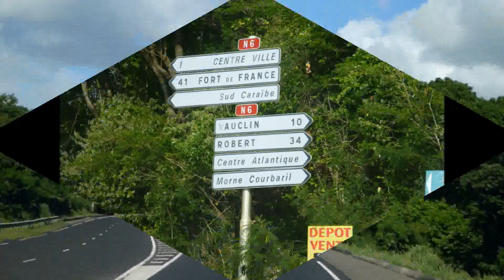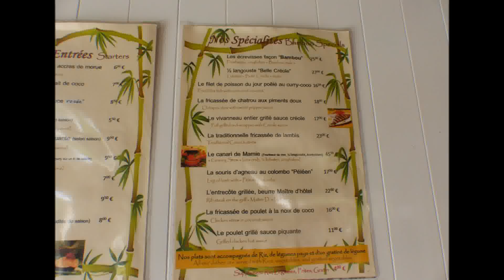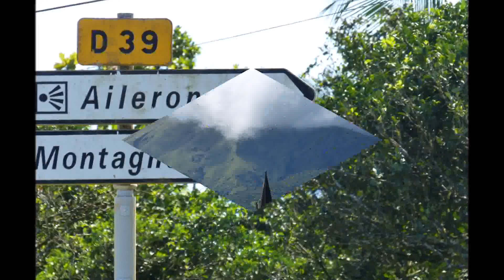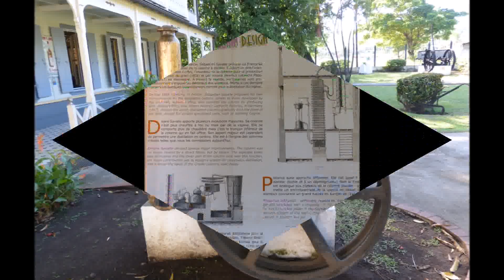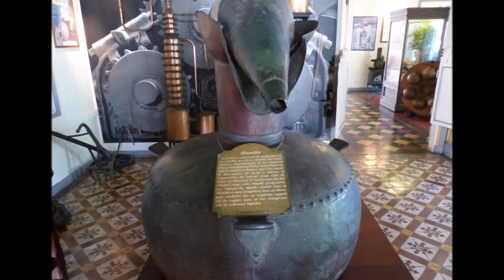LES BOUCANIERS CLUB MED 2014 EXCURSION NORD DE L ILE